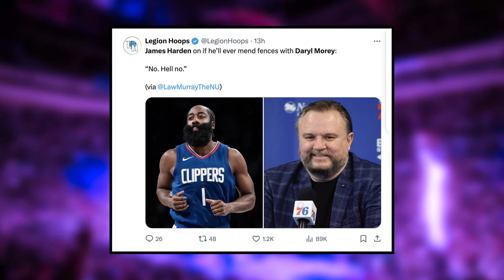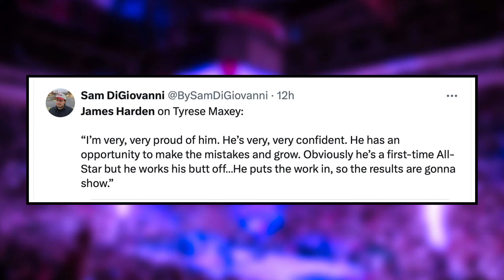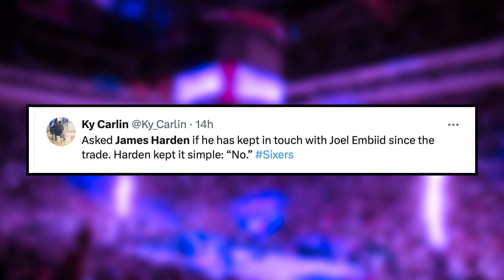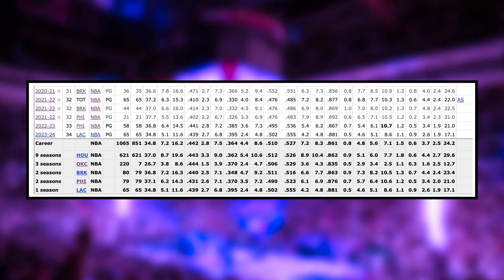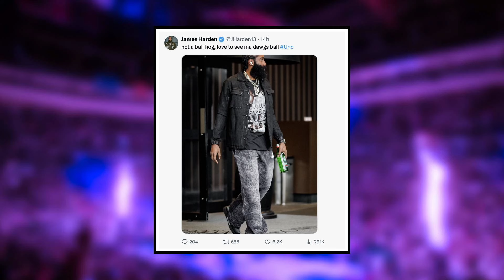James Harden's FEUD with Daryl Morey HEATS UP...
James Harden made his return to Philadelphia to the expected reception from the fans. He then addressed the situation post-game talking about the state of his current relationship with Daryl Morey, Joel Embiid, and Tyrese Maxey. Sean Barnard reacts to the latest quotes and breaks down his thoughts on the entire situation.